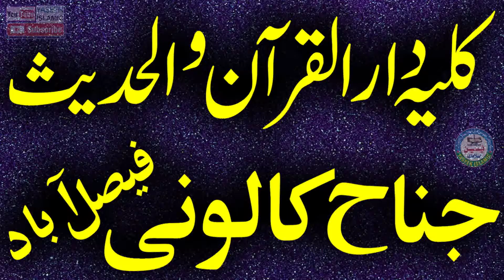Qari Abdul Razzaq Tahir sb | Topic | Ramzan Me Allah Ki Rehmat Kasy ho Gi || YASEENISLAMIC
Qari Abdul Razzaq Tahir sb | Topic | Ramzan Me Allah Ki Rehmat Kasy ho Gi || YASEENISLAMIC WELCOME TO OUR CHANNEL MAZEED NEW VIDEOS KYLIAY HMARY CHANNEL KO SUBSCRIBE ZRUR KAREN JZAKALLAH KHIAR  HMARY CHANNEL PAR QARI BINYAMEEN ,QARI SOHAIB.QARIAHMED HASSAN SAJID.QARI ISMAIL ATIQE. SAYYAD TAYYAB UR RAHMAN SHAH ZAIDI AUR TMAM ULAMA E AHLY HADEES KI VIDEOS MOJOOD HAIN